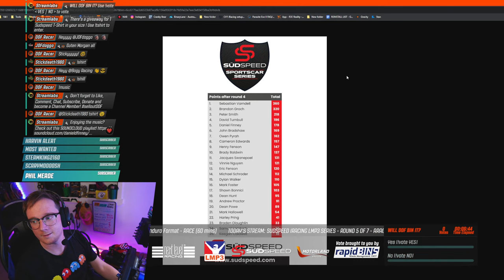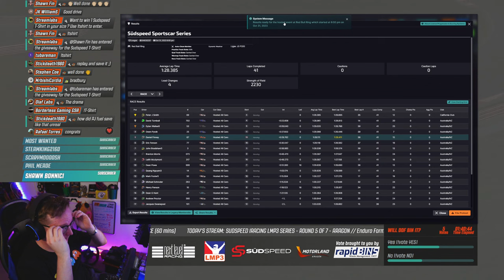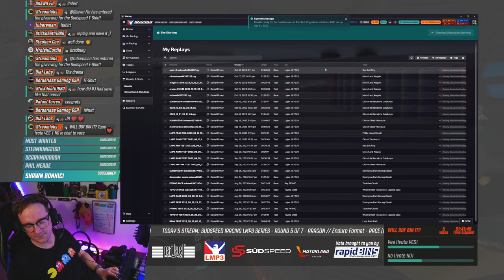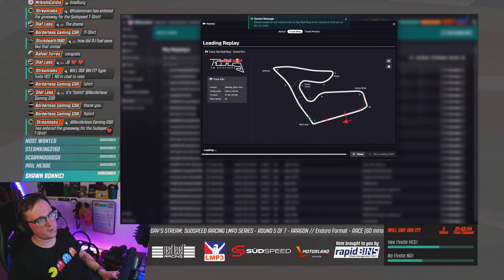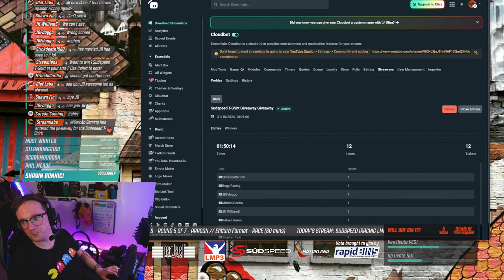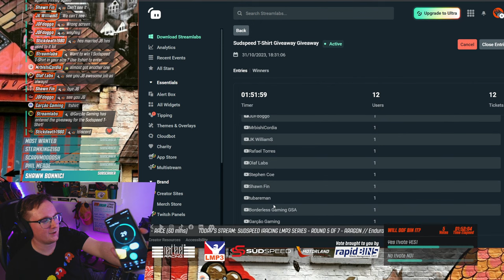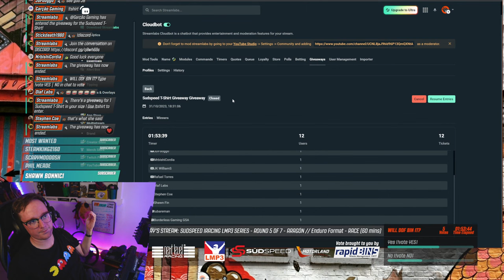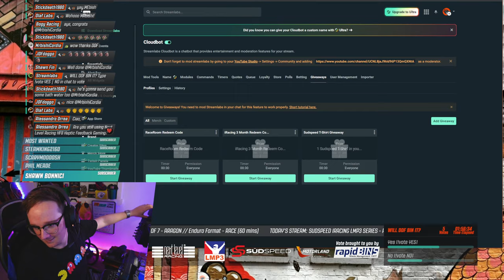Strategy, Cramp and a Comeback (Südspeed iRacing LMP3 Series - Round 5/7 - Red Bull Ring)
With so many long straights followed by slow corners, being good on the brakes here at the Red Bull Ring is going to be so important today. The fact that the Ligier JS P320 LMP3 doesn’t come with ABS just makes it that little bit trickier…

Heading into round 5 of the Südspeed Sportscar Series in iRacing, I’ll be hoping to keep the momentum going from last time out at Aragon. I may have just missed out on the podium (to JB, naturally) but still bagged my best result of the season and some solid points too. This is an hour long ‘enduro’ race though and we haven’t had any safety cars for a while so, with the potential for divebombs at an all time high, I get the feeling this might be a lively one…

0:00 Intro
4:02 Hello and Welcome
12:03 Quali
27:40 Warmup
32:51 Driver Briefing
35:11 Race (ENDURO)
1:40:24 Race - Results
1:40:46 JB appears!
1:43:44 Replay analysis and wrap up